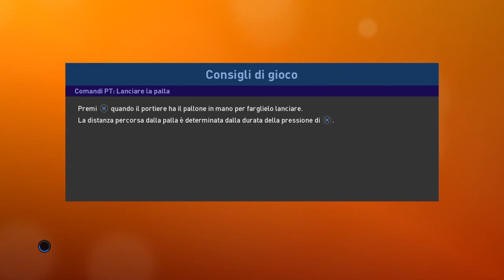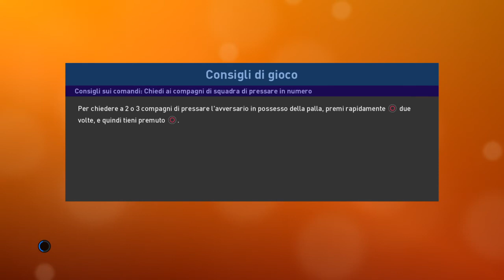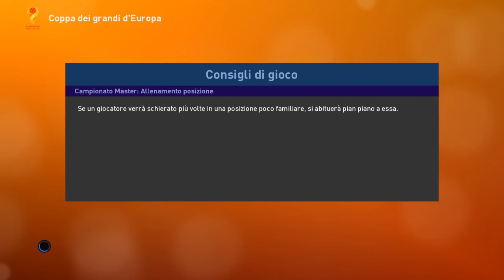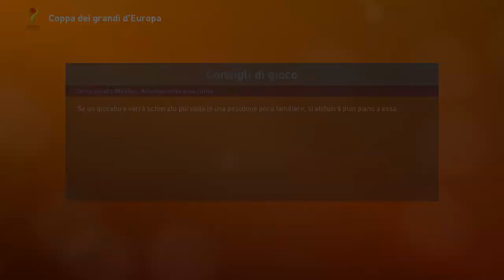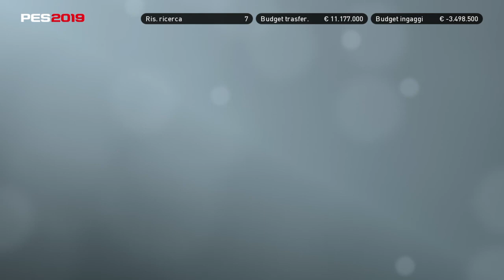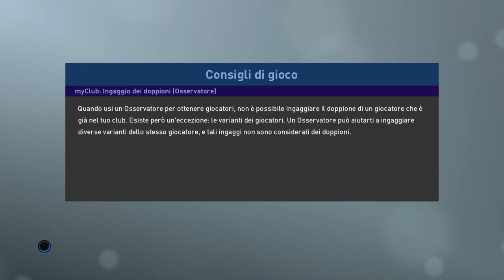PRO EVOLUTION SOCCER 2019